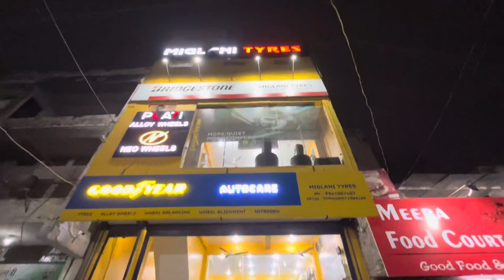First Mercedes Of India Loaded With 20inch Alloy wheels - jabardast🔥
MIGLANI TYRES OPP. GANDHI PARK NEAR HOTEL SAARTHI